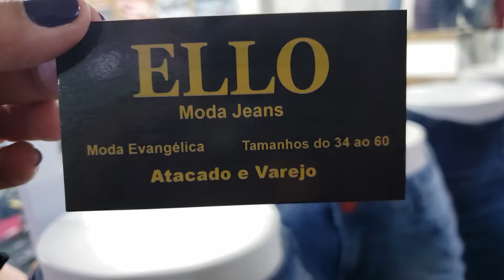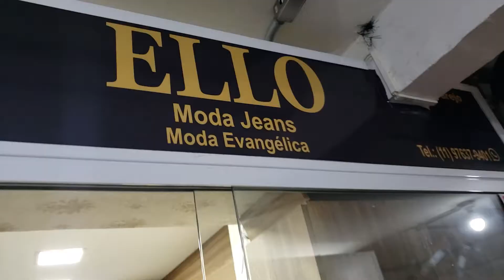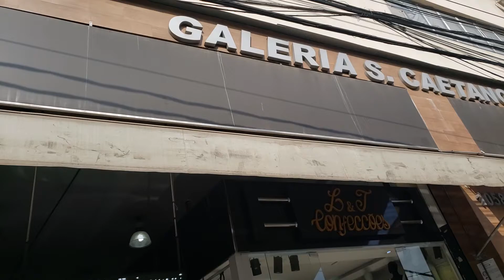SAIAS JEANS ATÉ TAMANHOS 60 !!! BRÁS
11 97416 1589 COM ARTUR